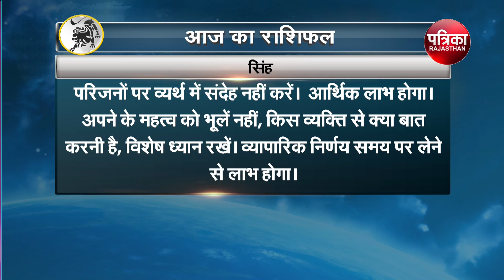Today Horoscope | Aaj Ka Rashifal | आज का राशिफल | Astrology | 09 October 2022, Sunday